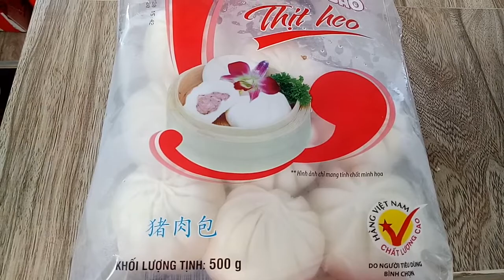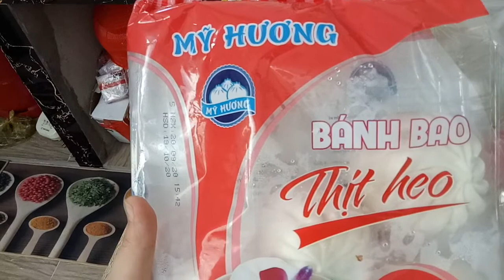HB179- Lần đầu ăn thử bánh bao tiện lợi trong siêu thị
Lần đầu ăn thử bánh bao tiện lợi trong siêu thị thị. Vừa ngon lại rất tiện lợi